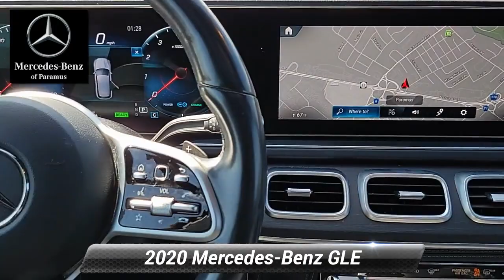2020 Mercedes-Benz GLE GLE 450, Paramus, NJ LA225900T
2020 Mercedes-Benz GLE GLE 450, Paramus, NJ LA225900T